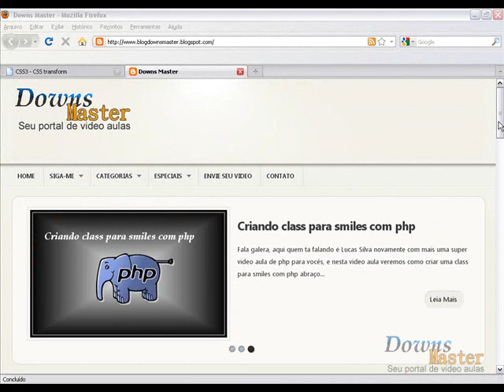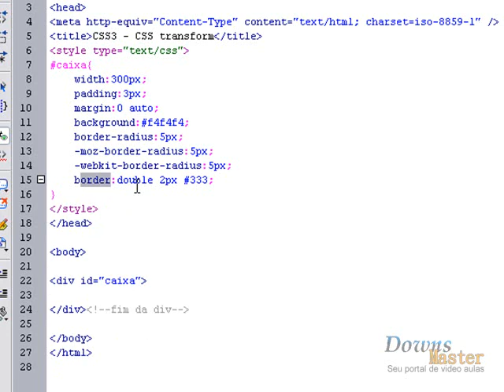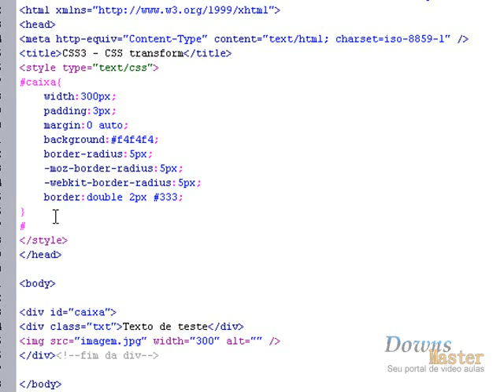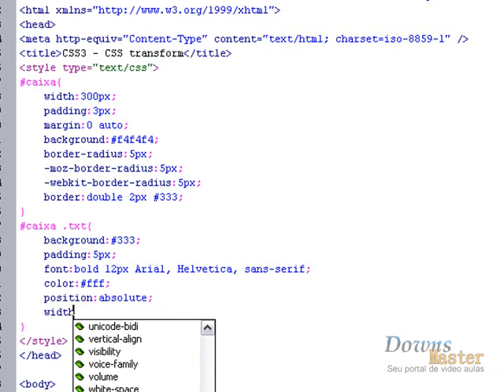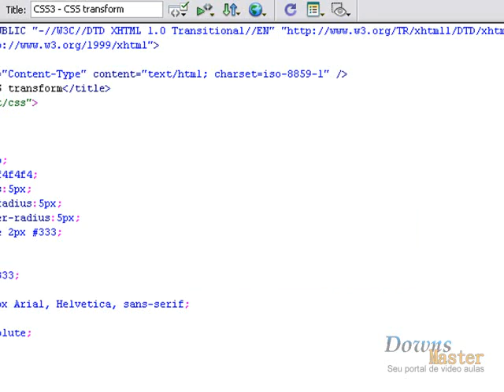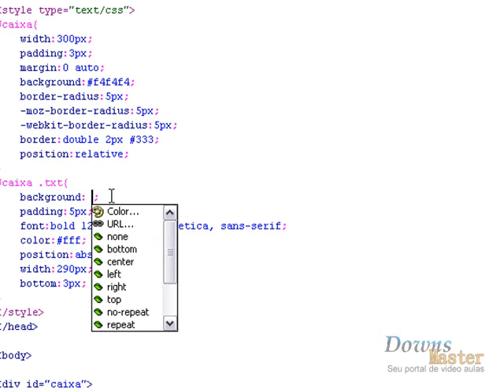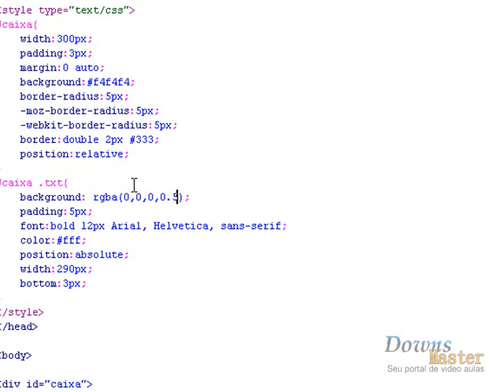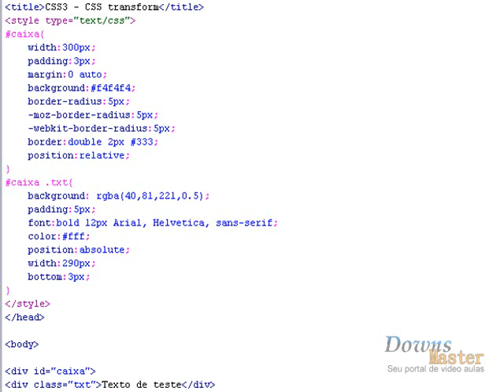Aplicando transparencia com cores rgba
Fala galera, aqui quem esta falando é lucas e eu estou entrando com mais uma video aula de css3 pra agente, e nesta video aula veremos como utilizar o rgba que é mais uma propriedade do css3 para aplicar transparencia em uma div abraços e até a proxima